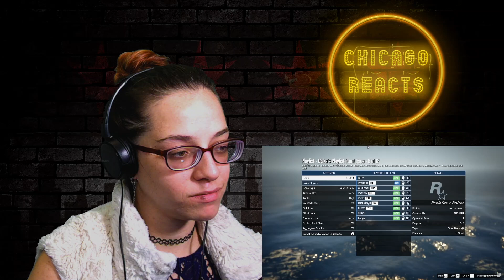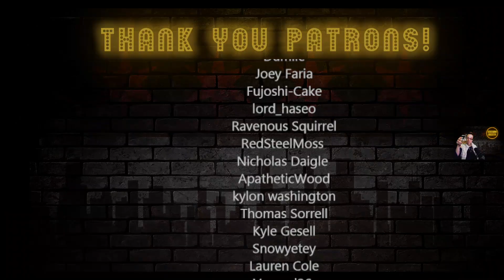*Still better drivers than me* GTA 5 Races where everything goes wrong by Smii7y | Chicago Reacts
0:05 Intro
1:50 Reaction Start
18:42 Outro